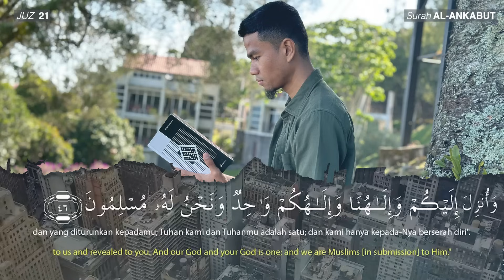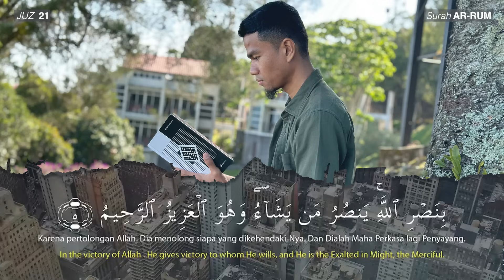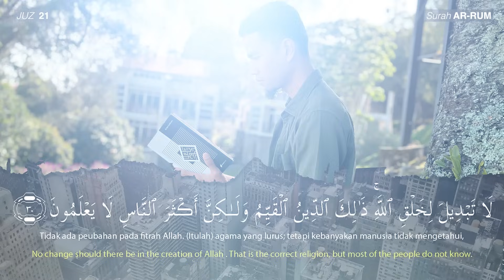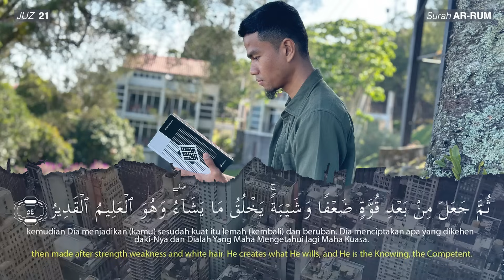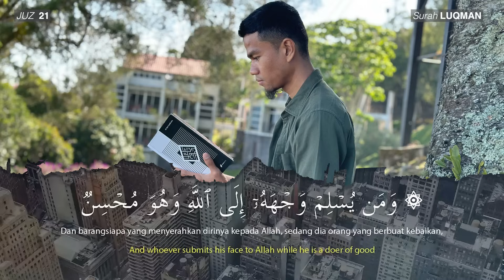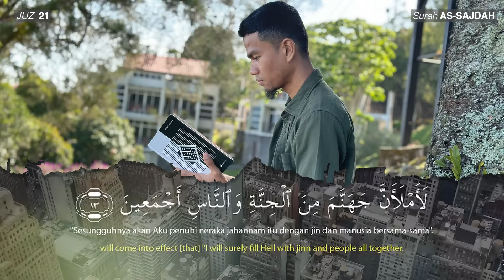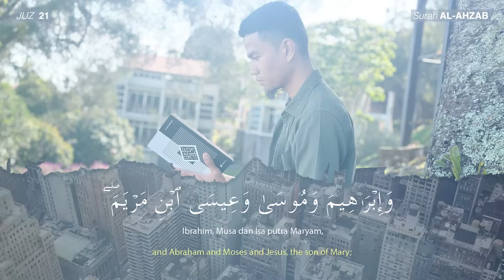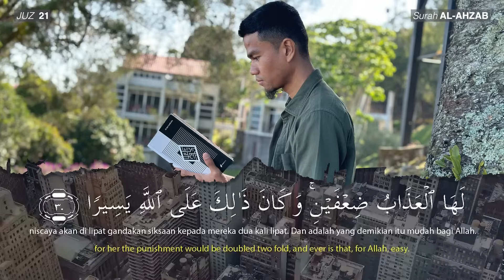JUZ 21 (2023) - Muzammil Hasballah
Semoga Bermanfaat...